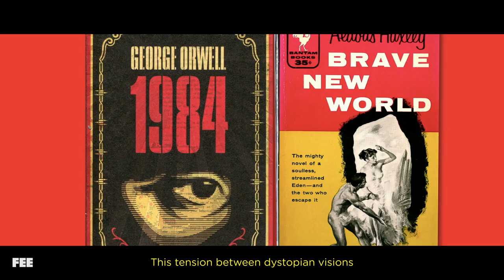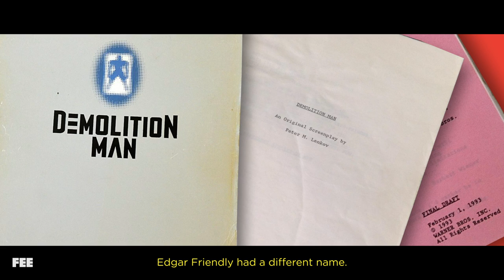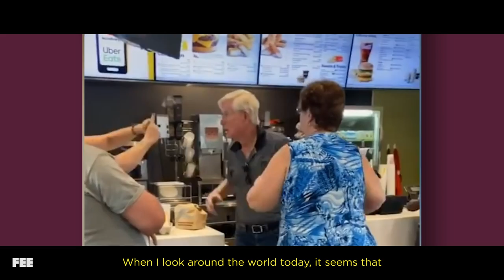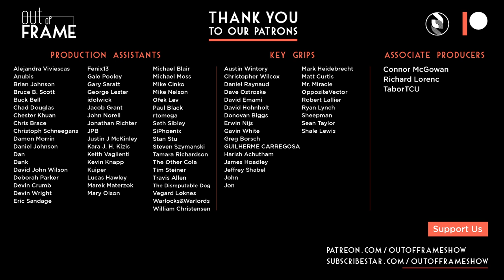The Smartest "Dumb Movie" Ever Made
“Demolition Man” is a 1993 sci-fi action movie featuring Sylverster Stallone, Wesley Snipes, Sandra Bullock, and even Rob Schneider. Set in 1996 Los Angeles, John Spartan (Stallone) is a police officer who botches a rescue attempt and as a legal penalty, is cryogenically frozen until 2032. When he awakes, he finds a world with virtually no crime — but something sinister lurks under the utopian facade.

It has all the trappings of a cheesy, over-the-top action flick, but the intelligence and social commentary of “Demotion Man” must not be underestimated. The movie seems to perfectly capture the inherent risk — and necessity — of freedom, how utopia cannot be achieved through authoritarianism, the false allure of “progress”, and much more. We’ll break apart those themes and discuss the larger implications on this episode of Out of Frame.

CREDITS:
Asst. Edited by Jason Reinhardt and Soukaina Akdim

00:00 Cold Open
01:27 Setup
02:32 The Plot
04:10 The Problem
05:39 Accurate Predictions
06:53 The Greater Good
07:53 References to Dystopian Fiction
09:29 Changing Allegiances
11:10 Dr. Cocteau is... Bad?
12:15 Edgar Friendly = Thomas Paine
14:04 Cocteau Has Got to Go
15:59 Conclusion
16:40 Outro